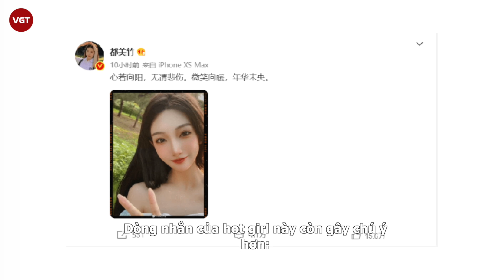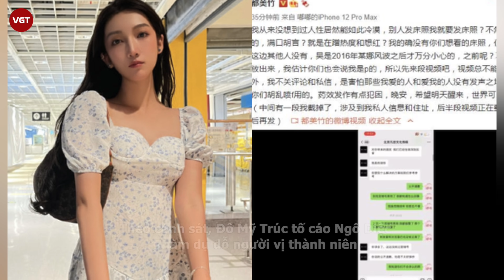Đô Mỹ Trúc lộ diện, đăng status gây bão sau scandal “lột mặt nạ” Ngô Diệc Phàm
Bê bối tình ái chấn động của Ngô Diệc Phàm suốt 2 tuần qua khiến làng giải trí châu Á chao đảo. Chẳng ai có thể ngờ rằng, mỹ nam đình đám này mất trắng sự nghiệp, thân bại danh liệt chỉ trong vòng vài ngày ngắn ngủi chỉ vì một nàng hot girl mới 19 tuổi có tên Đô Mỹ Trúc.

Sau loạt drama, Đô Mỹ Trúc bỗng dưng im hơi lặng tiếng suốt hơn 1 tuần trời khiến bao người lo lắng. Tuy nhiên, tới tối muộn ngày 29/7, cô nàng gây xôn xao khi đăng tải bức ảnh chụp selfie đầu tiên lên Weibo. Dòng nhắn của hot girl này còn gây chú ý hơn: "Nếu như trái tim hướng về phía mặt trời thì nỗi buồn trở nên vô nghĩa. Nụ cười ấm áp, tuổi trẻ này vẫn chưa kết thúc".